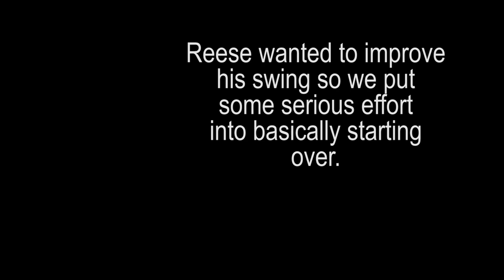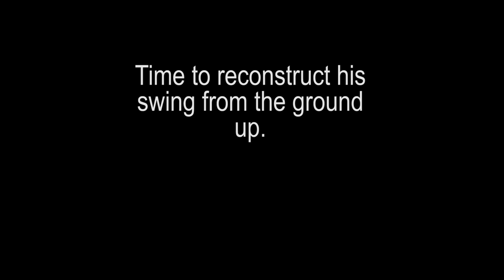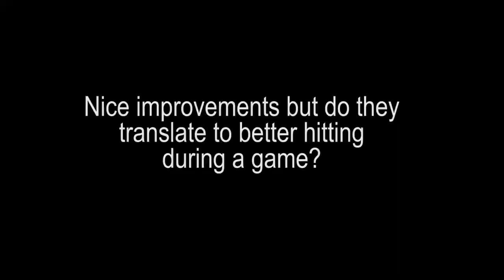Getting Better at Batting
Reese wanted to improve his batting so we erased all the things he had learned in the past and replaced them with a solid foundation based on best practices for hitting more baseballs.  It's a work in progress but he's off to a great start.